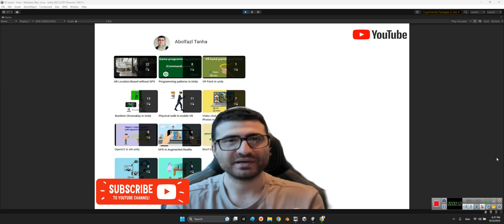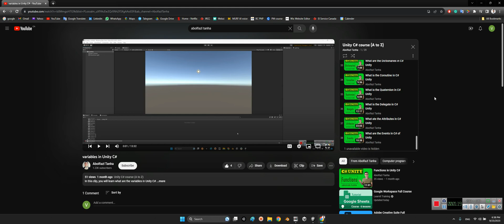Unity C# course introduction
In this course, we will learn how to use C# in Unity. all essential parts of C# and professional techniques of programming with C# in Unity.